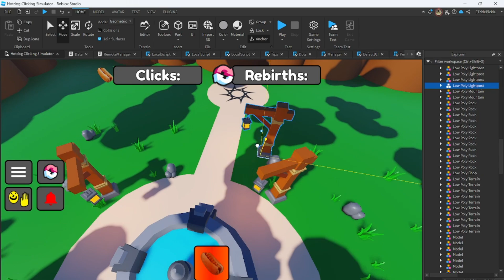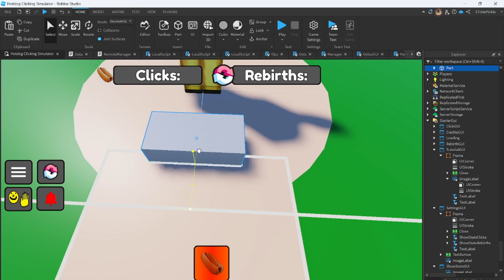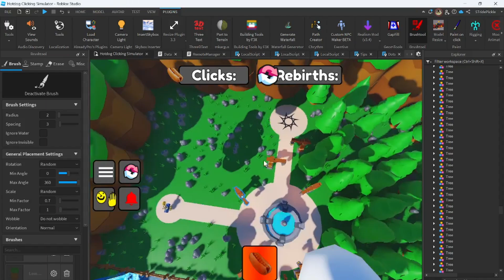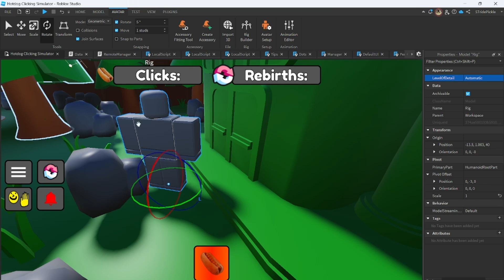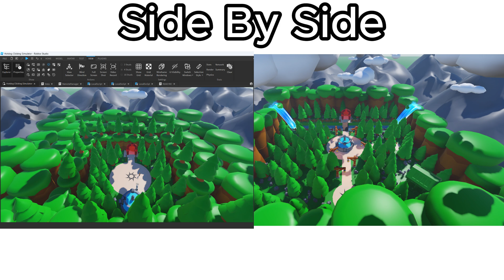I Spent 2 hours updating my roblox game